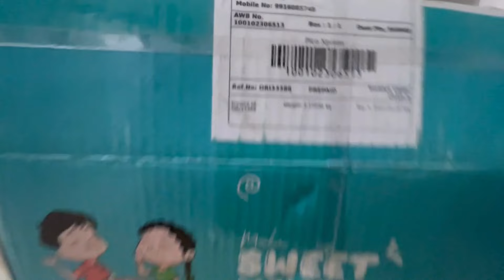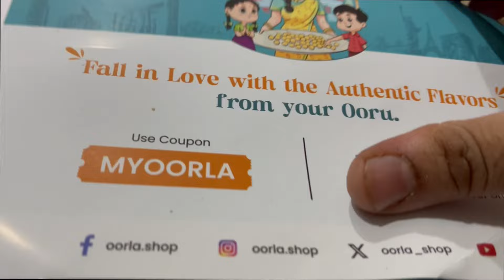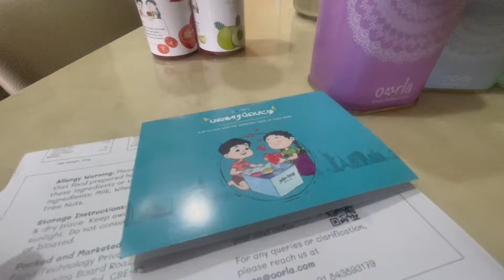Amazon Haul, All-new items | Afternoon Vlog #2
Links:
Make-up Organizer

Ceramic Vase and Flowers

Culturway Wooden Lazy Susan

Egg Salt and Pepper Shakers

Joff Tap and Shower Cleaner